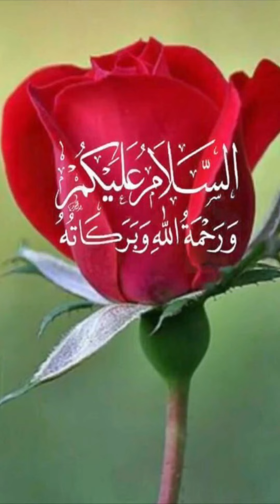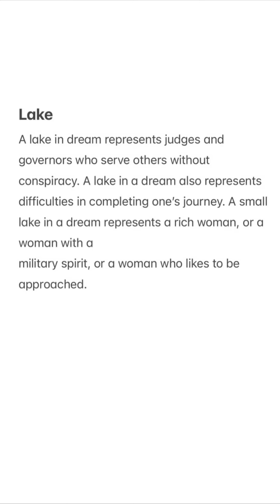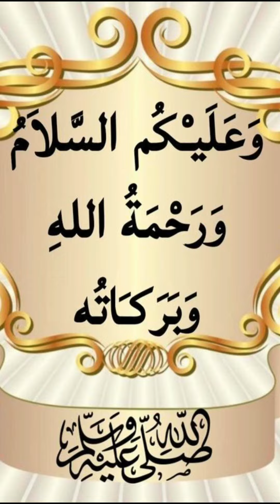Islamic meaning of seeing ball, geese and lake in a dream.